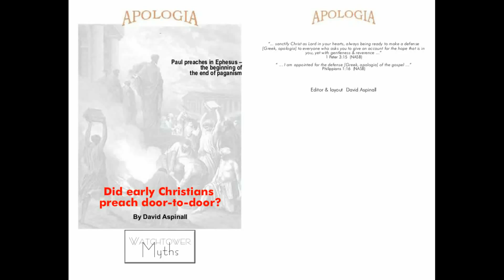Did early Christians preach door to door? (Watchtower myths # 1)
What identifies Jehovah's Witnesses as God's one and only people? Ask a Witness, and their answer will likely involve words such as "kingdom", "unity" and the name "Jehovah". The "badge" of the Witness, however, is really his personal participation in what he views as a unique work -- the proclamation of Jehovah's name and kingdom throughout the whole world. In short, his "badge" is public preaching,  especially by the means of door-to-door canvassing. This, the JW thinks, saves both YOU and HIM